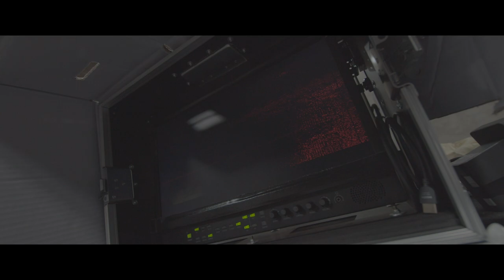Awesome DOP framing on set movie production Asia 3